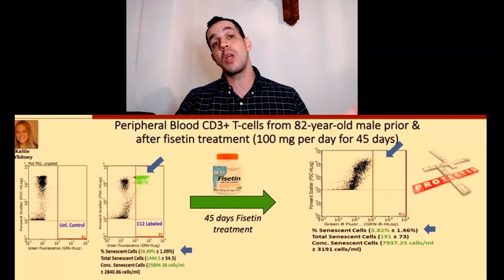O NUTRIENTE INCRÍVEL QUE VOCÊ JÁ COMEU E NÃO SABIA! FISETINA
Conheça a FISETINA, um nutriente incrível que é encontrado em várias frutas do Brasil!

✅ 1# Se você sofre com dores, baixe meu e-book GRATUITAMENTE NO

✅ 3# Ouça o Meu Podcast nas melhores Plataformas#

✅ 6# Assista esses vídeos onde falo sobre os meus suplementos prediletos